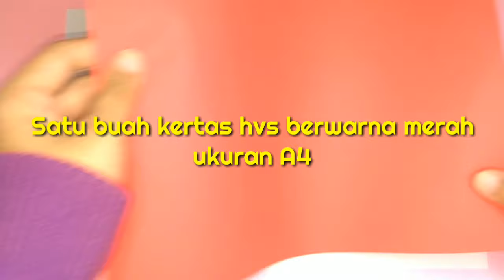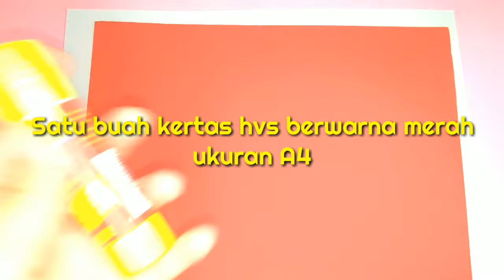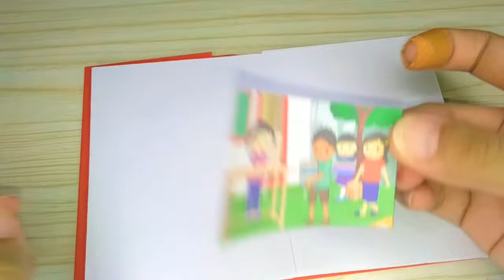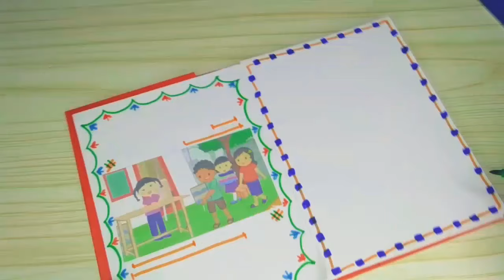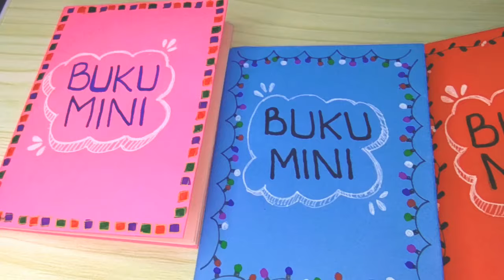Cara Membuat Buku Mini Kelas 6 | Tema 2 Subtema 3 Pembelajaran 4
Assalamu'alaikum sahabat kreatif!!
Di video kali ini aku akan membuat buku mini kelas 6 Tema 2 Subtema 3 Pembelajaran 4. Bagaimana? penasaran kan dengan cara pembuatannya? Yuk langsung saja kita tonton full videonya yaa...
Ohh iyaa jika kalian suka kerajinan-kerajinan dari origami seperti di atas boleh tonton video di bawah ini juga yaa 👇👇

Thank's for watching, see you on my next video !